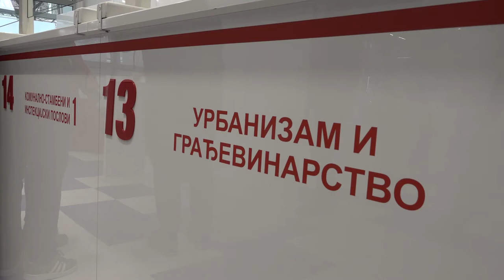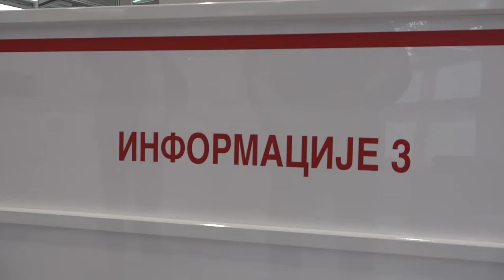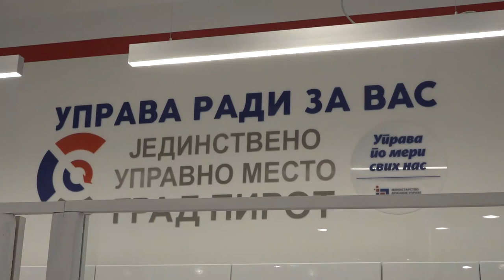OTVORENO JEDINSTVENO UPRAVNO MESTO U PIROTU